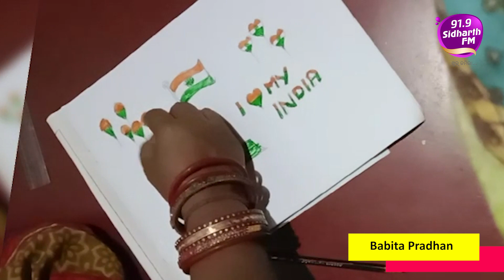919 SidharthFM ର ବିଶେଷ ପ୍ରସ୍ତୁତିହୃଦୟରେ ତ୍ରିରଙ୍ଗା ଏହି ପ୍ରତିଯୋଗିତାରେ ଭାଗ ନେଇ ଜିତି ଯାଆନ୍ତୁ Cash Prize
"91.9 Sidharth FM"  YouTube Channel ର  ଏହି videoଟି ଯଦି   ଆପଣଙ୍କ ମନକୁ ଛୁଇଁଥାଏ ତେବେ ଏହି video କୁ Like ଓ Share କରିବାକୁ ଭୁଲନ୍ତୁ ନାହିଁ ଏବଂ ଆମ Channel "91.9 Sidharth FM" କୁ Subscribe କରନ୍ତୁ।  ଆମ Channel ସମ୍ବନ୍ଧୀୟ ସମସ୍ତ Update ପାଇବା ପାଇଁ  Bell Button ଟିକୁ Press କରନ୍ତୁ। ❤️